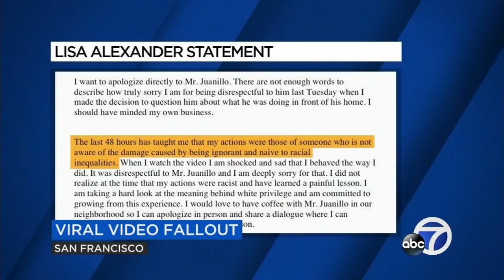Couple who confronts SF man for stenciling 'Black Lives Matter' on his own property apologizes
Pacific Heights resident, James Juanillo says he is waiting on a personal apology from Lisa Alexander and Robert Larkins after they called the police on him for stenciling ‘Black lives Matter’ onto his property last Tuesday.